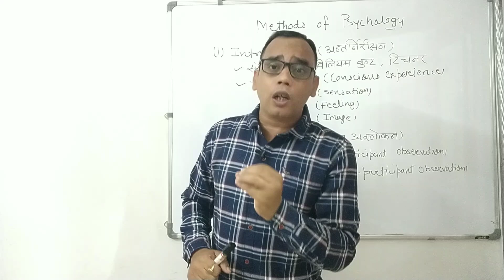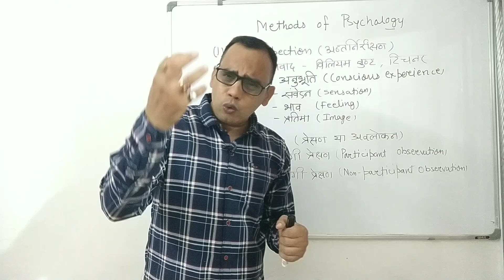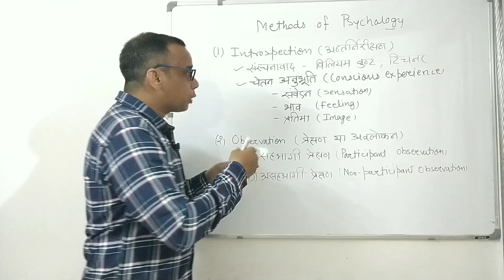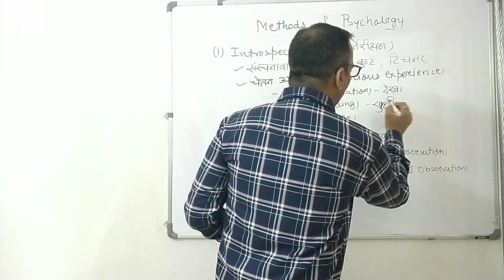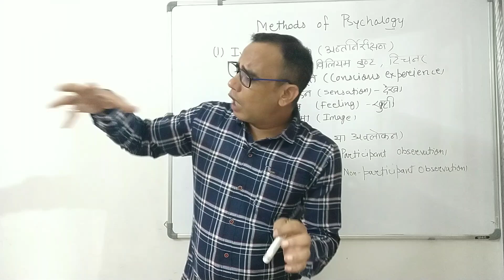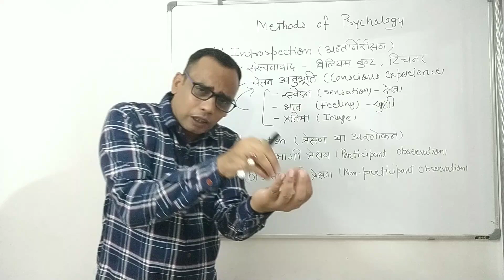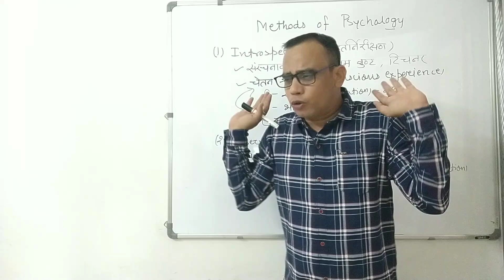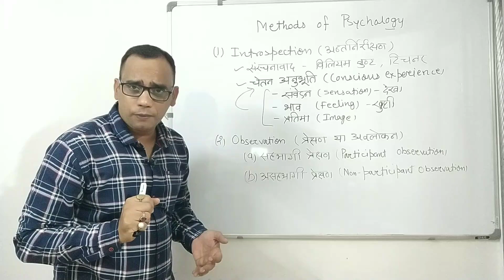Introspection & Observation l मनोविज्ञान की विधियां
Introspection & Observation l Methods of Psychology by Dr Vivek Maheshwari